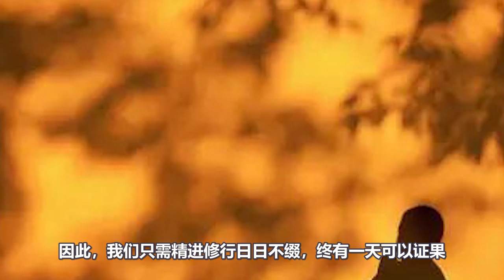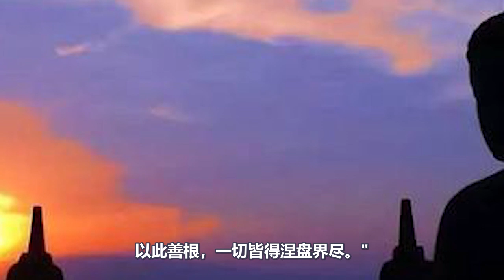佛法不可思議！佛像開金口念經，肉身法體持續“生出”五彩舍利！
佛法不可思議！近年来关于菩萨显灵的奇闻实在太多太多了，而今天小编要给大家分享的故事，正面印证了只要我们精进修行日日不缀，菩萨显灵的奇迹就会经常发生在你的身边，助您早日证果。